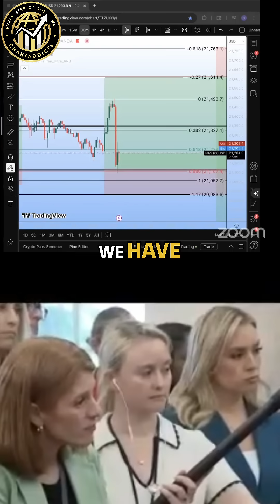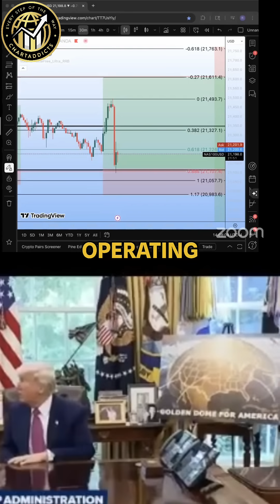US Missile Defense: A New System to Counter Russia & China?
We analyze the US plan to build a new missile defense system, focusing on its necessity against Russia and China's growing hypersonic capabilities. Is it feasible?